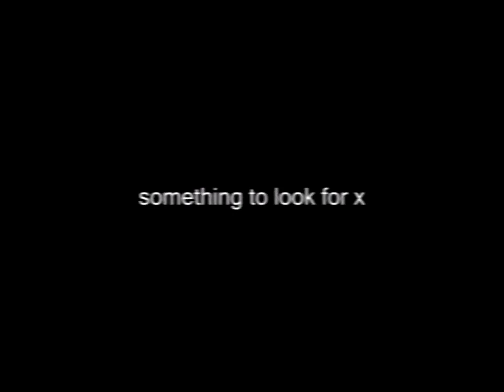Teenage Sister - Something To Look For (Official Video)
cooked this one up ages ago and just found it laying around, enjoy!